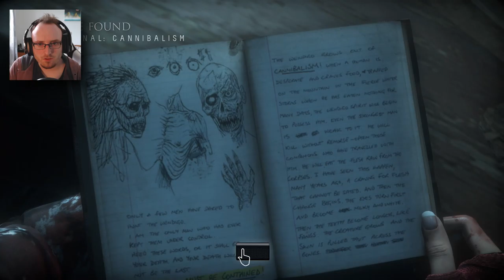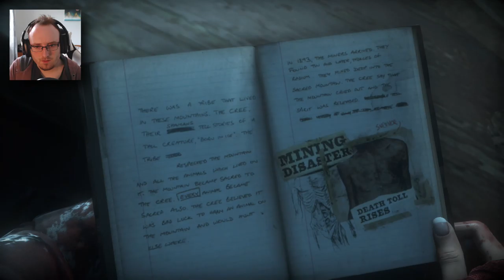Until Dawn (PS5 Gameplay) - Part 8 | THERE'S MORE WENDIGO'S?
Oh c'mon I was full sure that there was only one Wendigo, now the game's playing mind games with me and telling me there are multiple :-|